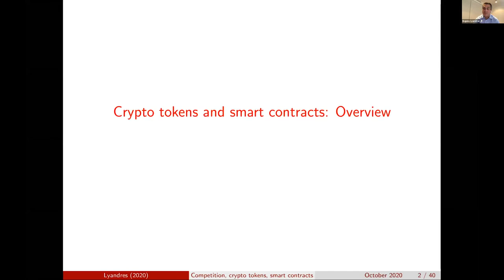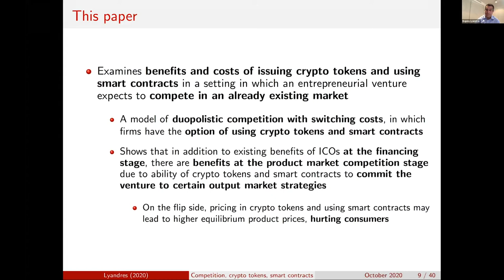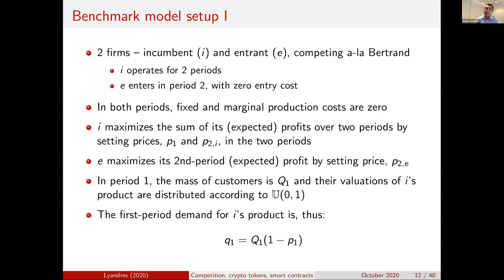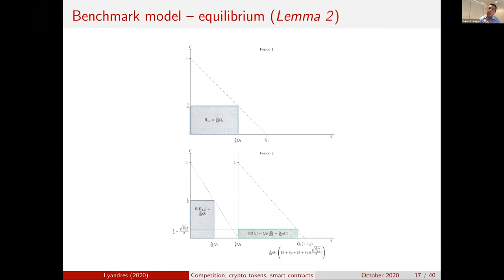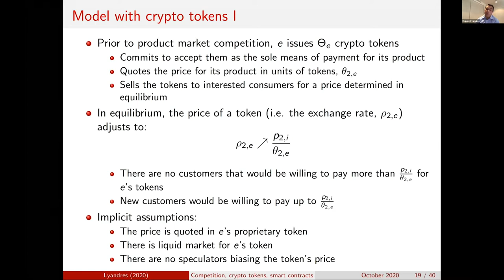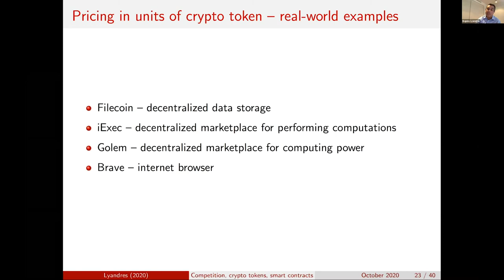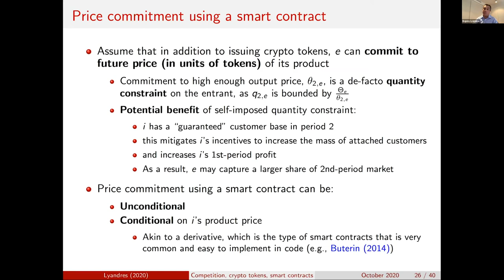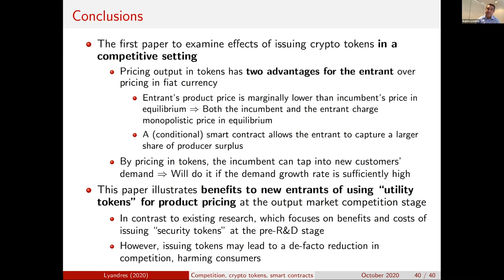Tokenomics 2nd Conference - Product Market Competition with Crypto Tokens and Smart Contracts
Evgeny Lyandres (Boston University).